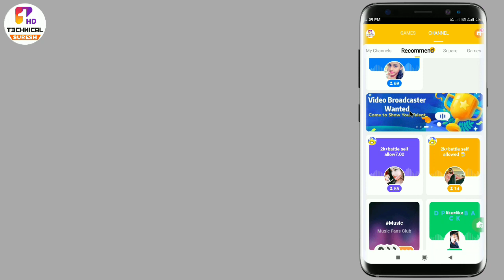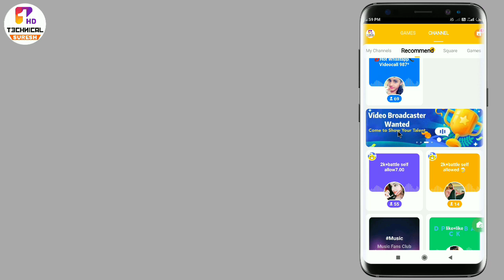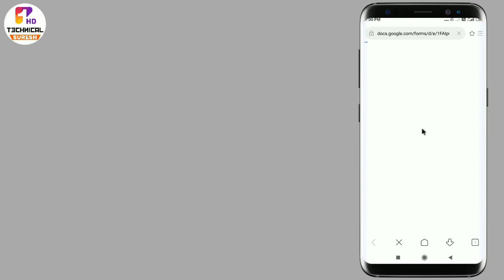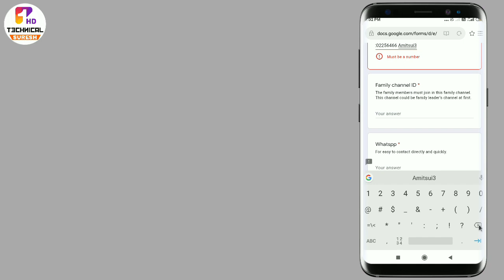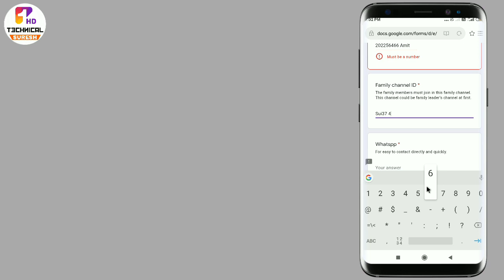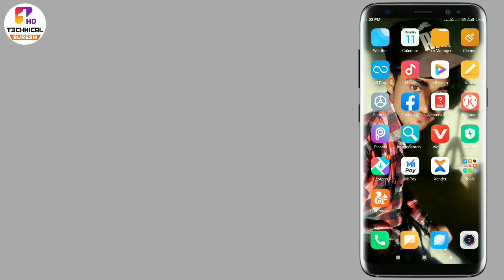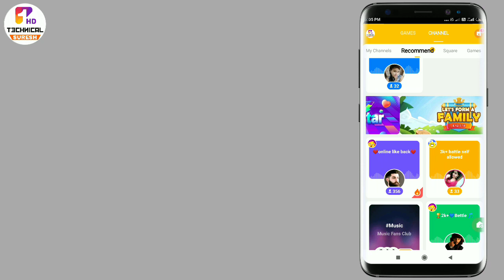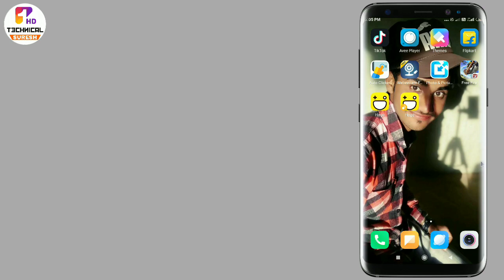Hago me family join kaise kre | hago family join new event | hago me apni family create kaise kre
Thanks__________for____________watching